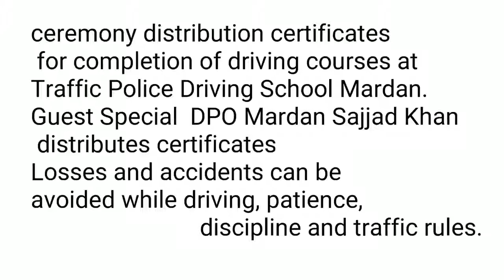Ceremony Distribution Certificates For Completion Of Driver Courses